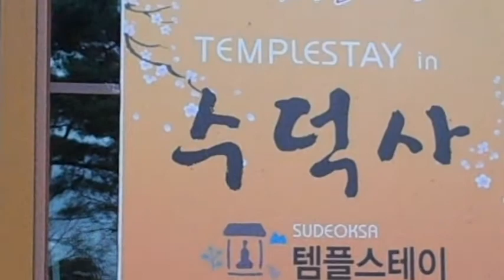TPS 2013: Sudeoksa Templestay (수덕사)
This video is made by a group of Temple Stay Promotion Supporters (TPS) who visit  Sudeoksa Temple for their project.